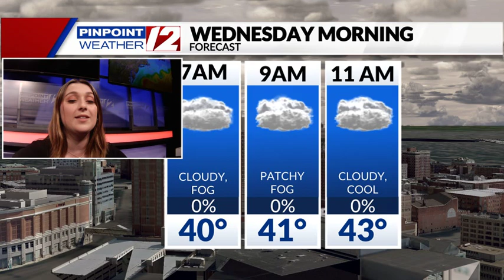Weather Now: Foggy Conditions Continue This Evening; Rain Returns